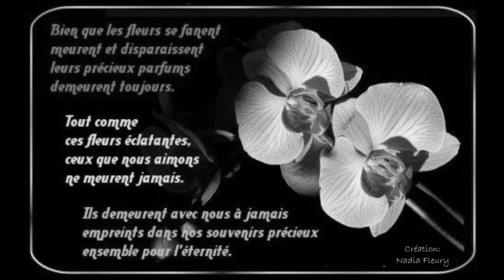La grand maman de personne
NATHALIE SIMARD
1986

Photo de Nathalie Simard
Pierre Roussel COPYRIGHT